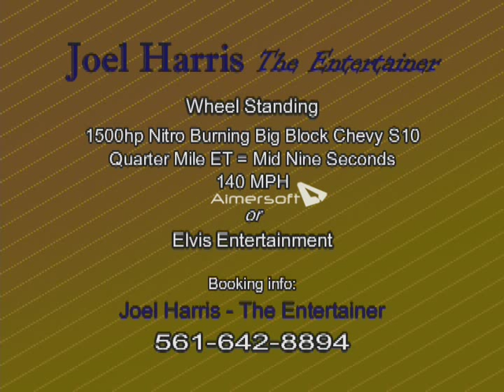Wheelstanders - Joel Harris & The Elvis Wheelstander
This is a longer version of Joel Harris with the Elvis Wheelstander before he got the new wrap on the truck! Awesome!